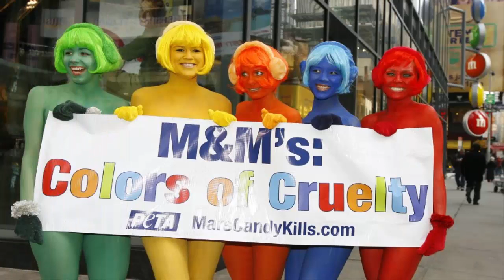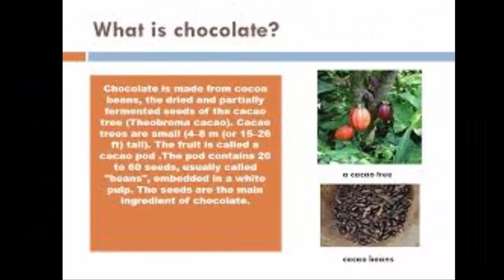Candy‬, ‪Mars, Incorporated‬‬‬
Mars, Incorporated is an American global manufacturer of confectionery, pet food, and other food products with US$ 33 billion in annual sales in 2015, and is ranked as the 7th largest privately held company in the United States by Forbes. Headquartered in McLean, unincorporated Fairfax County, Virginia, US, the company is entirely owned by the Mars family. Mars operates in six business segments around the World: Chocolate (Hackettstown, New Jersey), Petcare (Brussels, Belgium , Poncitlán, Jalisco), Wm. Wrigley Jr. Company (Chicago, Illinois), Food (Rancho Dominguez, California), Drinks (West Chester, Pennsylvania), and Symbioscience (Germantown, Maryland), the company's life sciences division.

Recent history: Until sold in June 2006, a division of Mars known as Mars Electronics International (MEI) produced, among other products, coin mechanisms such as those used in vending machines. MEI also manufactured bill validators, which were among the most common bill validators found in the US.[citation needed]

Mars' purchase of Doane Petcare Company in June 2007 significantly increased Mars' position in the U.S. dry pet food category. In addition to these businesses, Mars also operates a chain of premium chocolate shops across the United States called Ethel M Chocolates. These shops are an outgrowth of the Ethel M premium chocolate business that Forrest Mars started in Las Vegas in 1980, when he became bored with retirement.

In 2007, Mars undertook a major rebranding operation which saw, among other global changes, Four Square's being renamed Mars Drinks, the pet food division (formerly part of Masterfoods) being renamed Mars Petfoods, and Masterfoods itself (the largest division of Mars, Incorporated) being renamed Mars Snacks[citation needed].

On April 28, 2008, Mars, Incorporated, together with Berkshire Hathaway Incorporated, announced the buyout of Wm. Wrigley Jr. Company, the world's largest chewing gum producer, for $23 billion in an all-cash deal. The two companies together are expected to generate sales in excess of $27 billion.[citation needed]

The company spent more than $1.8 million on lobbying during 2008, almost all of it at Patton Boggs, where it has long been one of the largest lobbying clients. Mars also spent $10,000 at Skadden, Arps, Slate, Meagher & Flom. In 2009, Mars also hired Ernst & Young to lobby on corporate and international tax issues, including issues related to tax changes proposed by the Obama administration. The company spent another $1,655,000 that year.

A further Mars business — Four Square — utilize those products formerly made at MEI in their vending machines. Four Square comprises the Flavia and Klix brands. Flavia operates within the Japanese, UK, and US markets, while Klix operates within France, Germany, and the UK.[citation needed]

In 2014, Mars opened a new $270 million chocolate plant in Topeka, Kansas, the first new plant in the USA in 35 years.

Factories: The two factories in Slough were located on Liverpool Road and Dundee Road; the one on Liverpool Road closed in 2007, with Twix production moving to the Netherlands and Starburst production moving to the Czech Republic.

In 1963 a large factory was opened in Veghel in the Netherlands. This factory has currently the biggest production volume of Mars factories and is even one of the biggest chocolate factories in the world. Most confectionery products for Europe are produced in Slough and Veghel.

The major production plant for Mars confectionery products in Australia is in Ballarat, Victoria.

There is one factory outside of Hershey, Pennsylvania. It is located in Elizabethtown, Pennsylvania.

For more details reed:  Wikipedia, the free encyclopedia